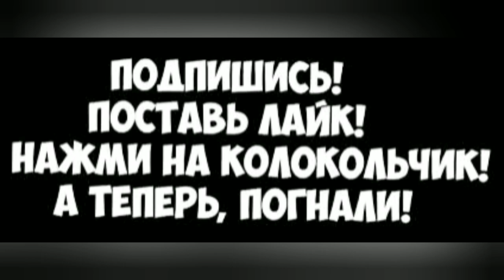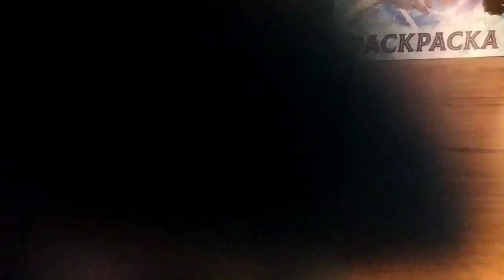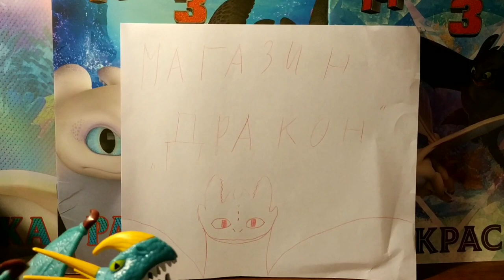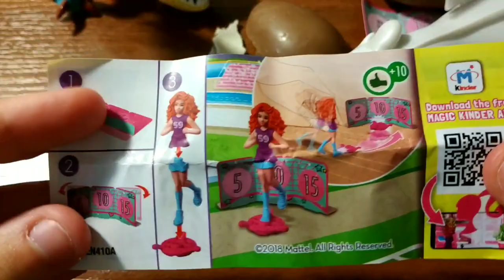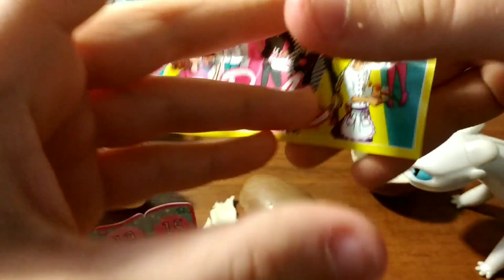Как приручить дракона 3. Беззубик сделал подарок Дневной Фурии.